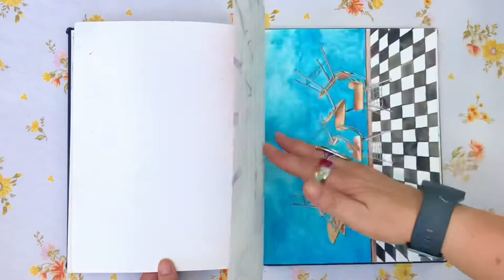Sandra’s Sketchbook no. 2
Artist Sandra Schoen’s sketchbook from the years 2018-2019